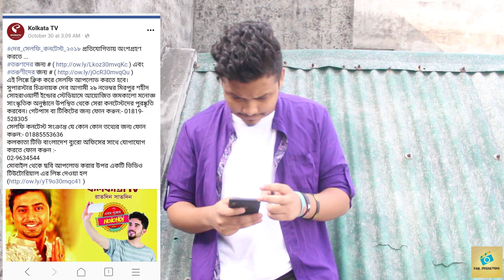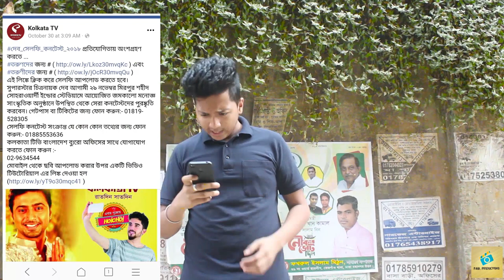Dev Selfie Contest I Bangla Funny Video I Dev Fan I Focus Formal I Parvez Ahmed I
For the First time in Bangladesh "Dev Selfie Contest" is going to be arranged by Kolkata TV. So drop Your selfie on the following link:-

সেলফি কনটেস্ট সংক্রান্ত যে কোন কোন তথ্যের জন্য ফোন করুন:- 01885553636
গেটপাস বা টিকিটের জন্য ফোন করুন:- 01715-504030
কলকাতা টিভি বাংলাদেশ ব্যুরো অফিসের সাথে যোগাযোগ করতে ফোন করুন :-
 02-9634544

This Video Is Made Only For Comedy Purpose. Don't Take Funny Fideos Seriously. Don’t worry about why I am doing all this, worry about why you are worried about what I am doing………, If any expressions/words of mine hurting YOU, please forgive me Love u guys.

 ➤Directed By - Parvez Ahmed

For Contact
Parvez Ahmed